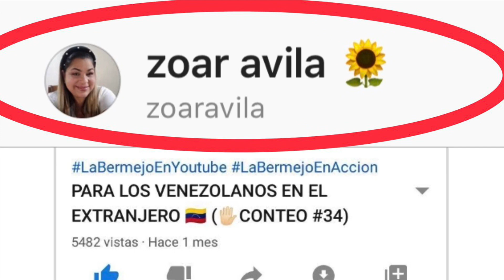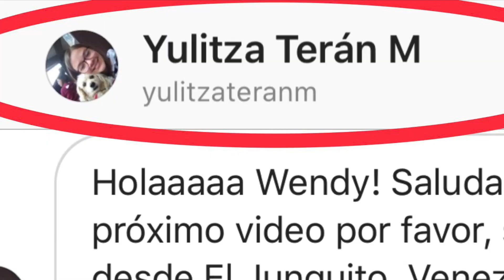¿CÓMO SON LOS ALEMANES EN EL AMOR? 🇩🇪 (🖐🏻 Conteo #38)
¡Hola queridísima comunidad Youtuberistica!

Como verán ya está disponible esta joya de vídeo, complaciendo peticiones, está muy pícaro así que espero que lo disfruten.

Por aquí les dejo el link de mi tiendita virtual,
LA QUINCALLA DE WENDY BERMEJO:

¡Nos vemos si Dios quiere, el próximo domingo!.